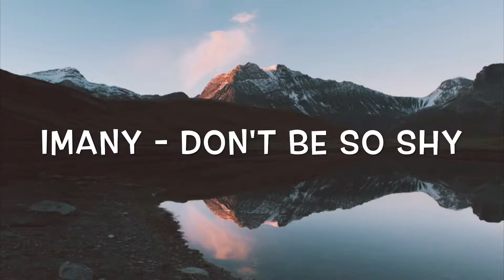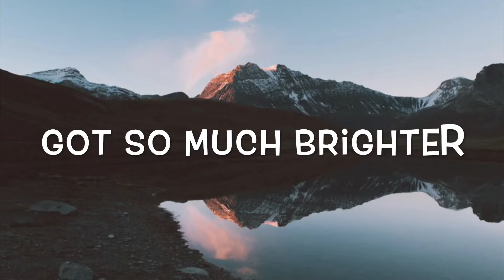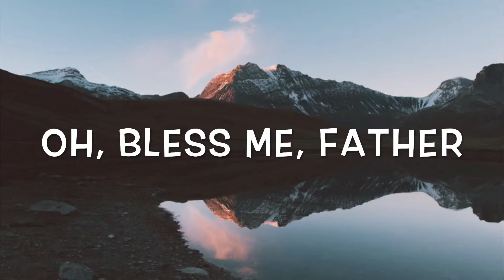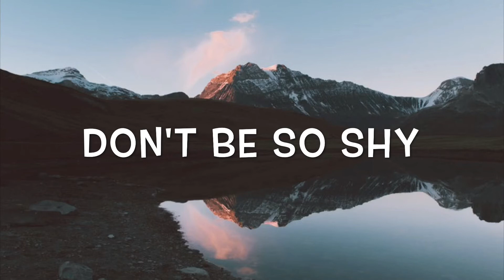Imany - Don't Be So (Filatov & Karas Remix) Lyrics